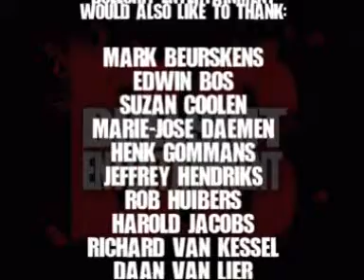Bullshitonline - Op vakantie - Ep3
Compleet geïmproviseerde poging tot een comedy serie. In totaal zijn er 5 afleveringen gemaakt. Voor betere kwaliteit, check Bullshitonline.nl.